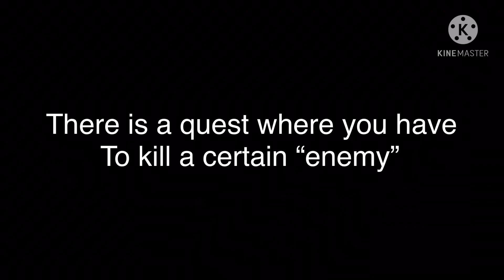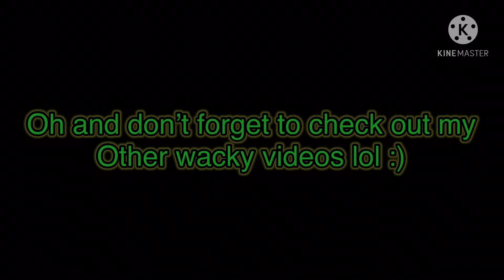How to get the bush morph 2021 (Aq3d)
How to get the bush morph
Aq3d
Adventure quest 3D
2021